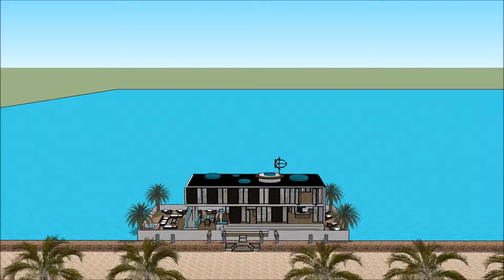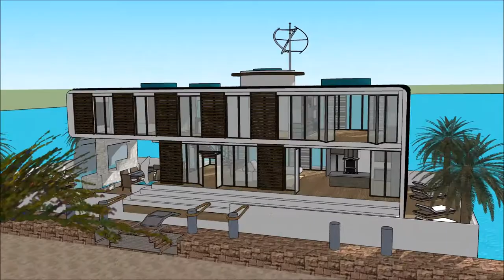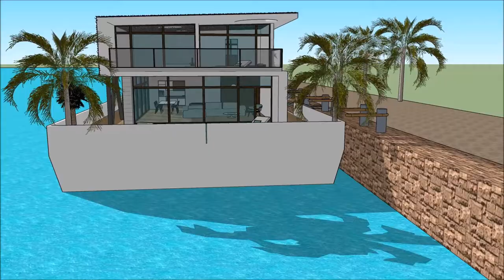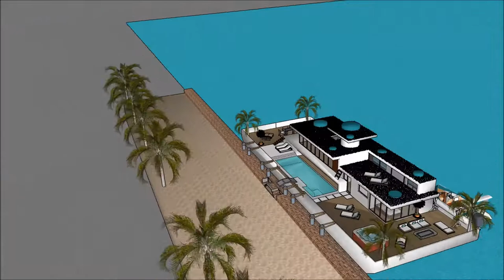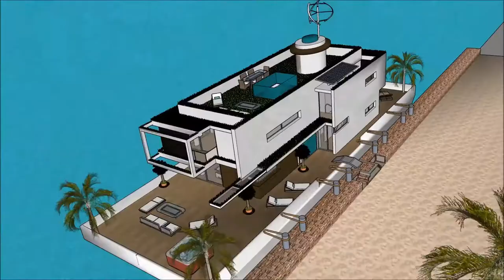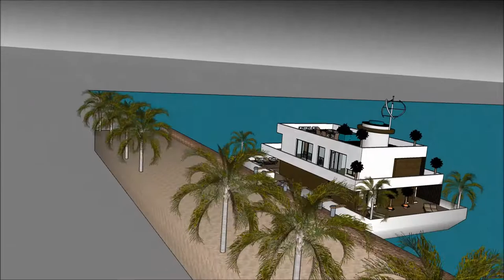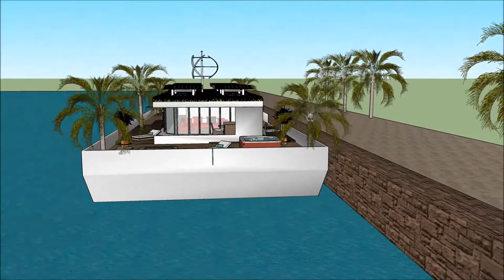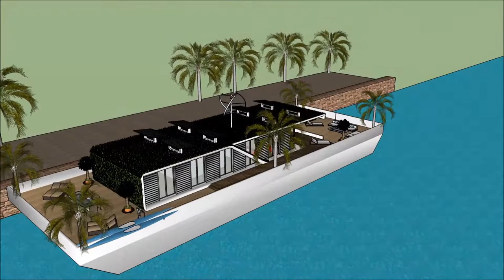Geconverteerde aak woonboot in Holland Amsterdam London Florida luxe woonboot huren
De Geconverteerde aak woonboot in Holland Amsterdam London Florida luxe woonboot huren house boot is gemaakt om de kwaliteit van leven te behouden:

De Geconverteerde aak woonboot in Holland Amsterdam London Florida luxe woonboot huren bevat een Extravagant Barge house boat Ontwerp klaar voor de extravagante gebruiker om de boot House te huren

De Geconverteerde aak woonboot in Holland Amsterdam London Florida luxe woonboot huren heeft plannen op drie niveaus met een kelder eronder, die alle faciliteiten bevatten die nodig zijn voor de huurder. The House boat Barge heeft een uniek modern, modern ontwerp met unieke architectonische kenmerken. Het heeft een eigen loungeruimte met een prachtig uitzicht op de baai.